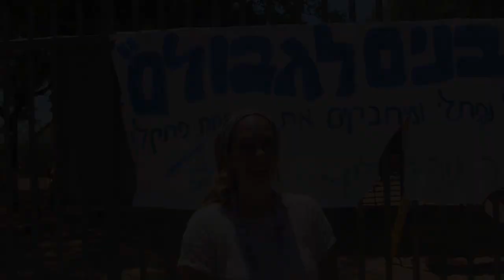A Visit to the Family of Naftali Frenkel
Today Yael Eckstein visited the family of Naftali Frenkel, one of three Israeli teenage boys kidnapped by Hamas.  On behalf of friends of The Fellowship around the world, Yael gave a book of prayers sent from Christians to Naftali's family, who were deeply touched.